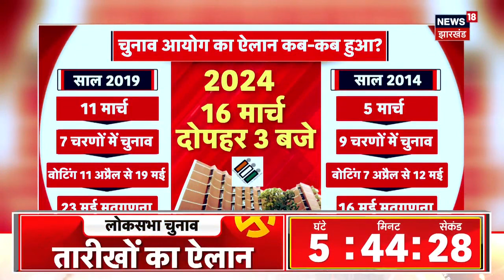Lok Sabha Elections 2024 Dates Announcement: थोड़ी देर में चुनाव की तारीखों का ऐलान | N18V | BJP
Lok sabha Election को लेकर एक बड़ी खबर.  देश को आज चुनाव आयोग के प्रेस कॉन्फ्रेंस का इंतजार है. दोपहर 3 बजे आयोग की प्रेस कॉन्फ्रेंस होनी है...